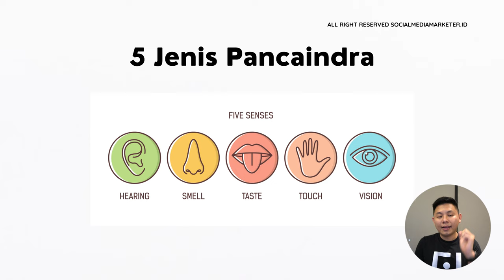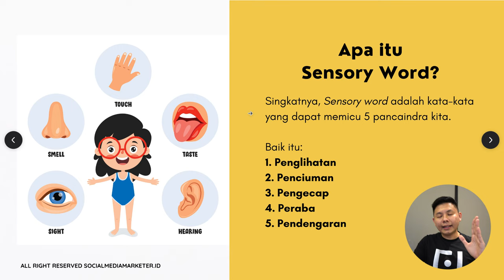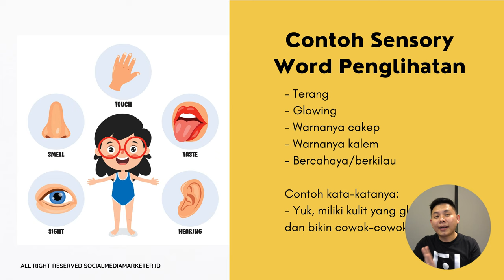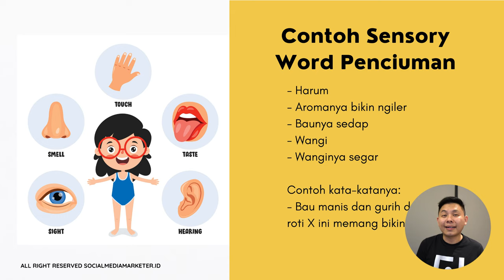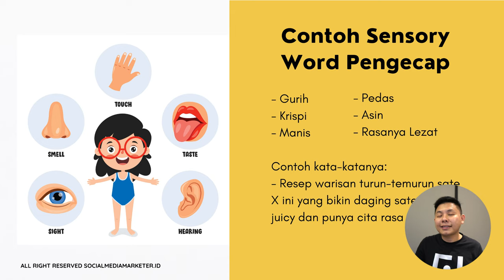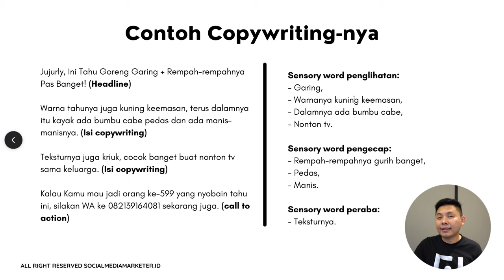Mengenal Sensory Word untuk Copywriting Kamu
Agar copywriting-mu bisa dirasakan oleh pembaca, Kamu perlu paham sensory word. Seperti apakah itu? Tonton video ini sampai habis, ya!

dan dapatkan